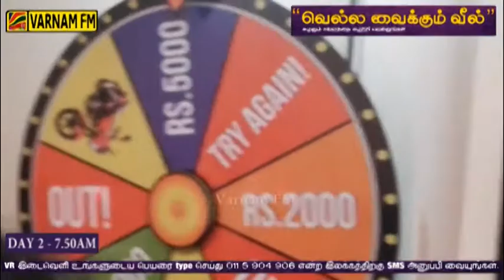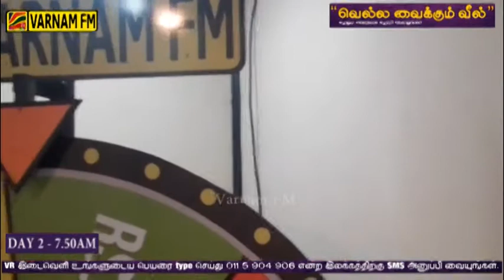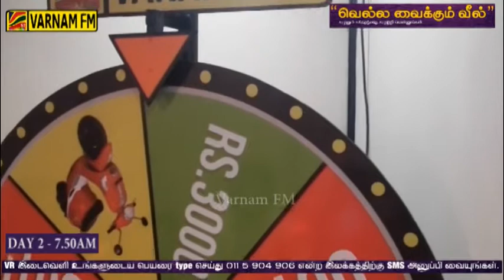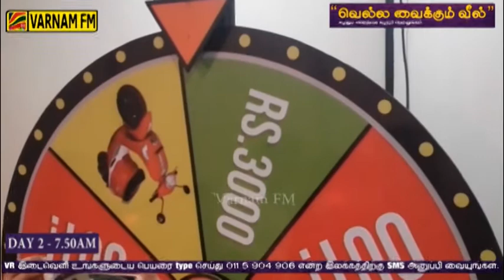Vishvaroobam | Nava & Hoshiya | Lucky Wheel | 14.09.2017 | 7.50 AM | Draw -4